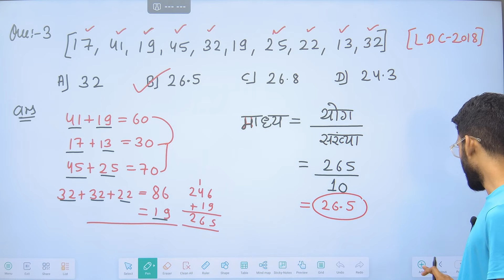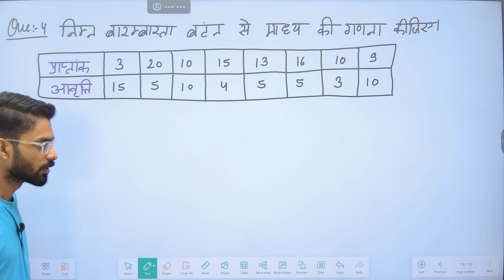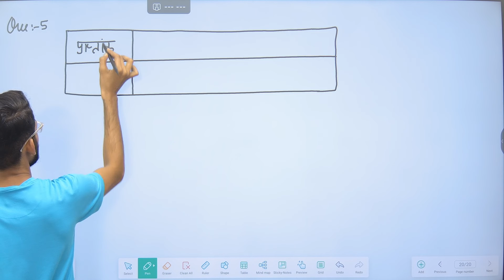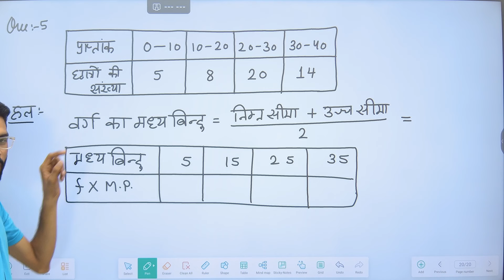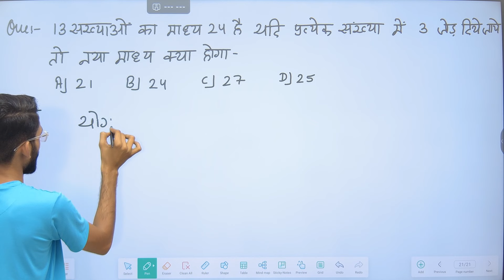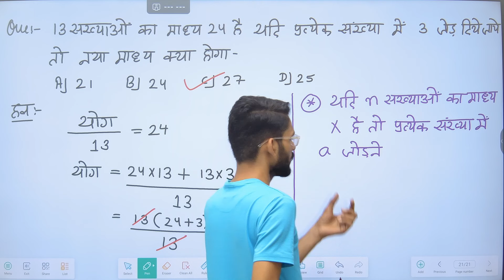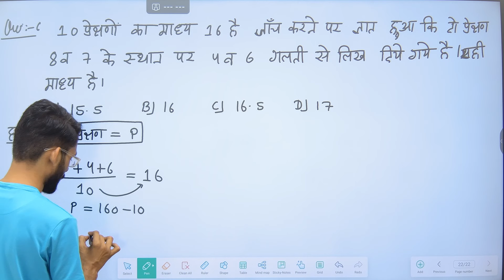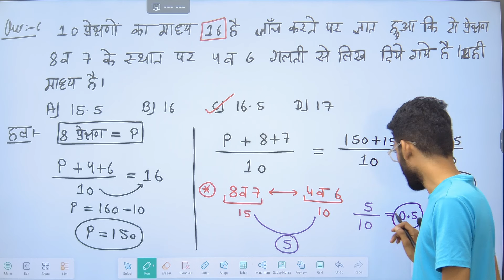RSMSSB LDC Maths Classes 2024 |आंकड़ों का आलेखीय निरूपण|#59| By Pravin Sir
Are you preparing for the LDC (Lower Division Clerk) Exam and struggling with the concept o Factorization in maths? You're in the right place! In this tutorial, we'll demystify Factorization, providing a clear explanation and plenty of examples to help you ace this crucial topic for your LDC Exam.🔬 Topics Covered:What are Factorization?Rules for Assigning Factorization Practice Questions